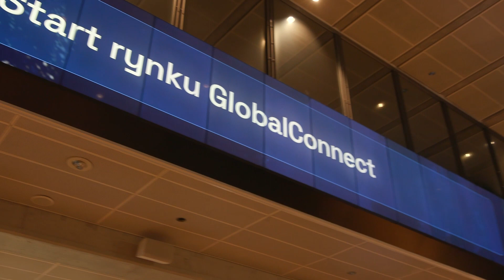Start rynku GlobalConnect | Relacja wideo z GPW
Zapraszamy do obejrzenia relacji wideo z konferencji "Start rynku GlobalConnect".